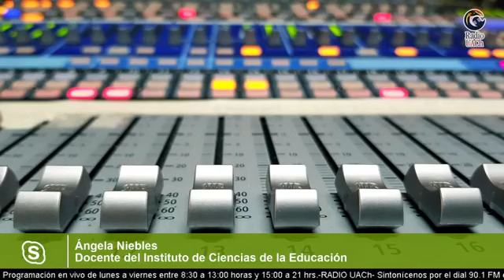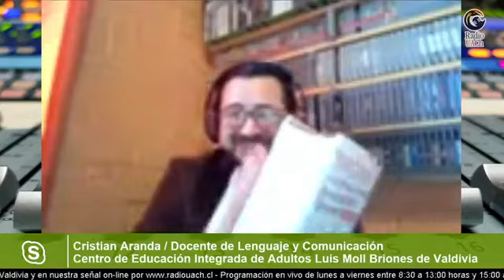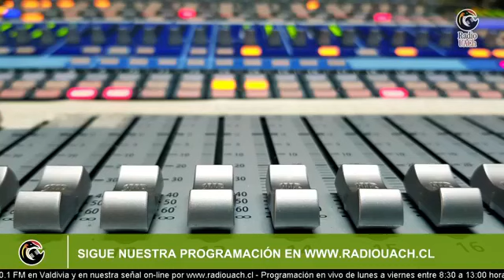AUSENTE SEÑORITA / 27 DE ABRIL 2021 🔴AL AIRE🔴 (Ángela Niebles - Cristian Aranda - Carolina Cesas)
✅Participan:
Ángela Niebles / Docente del Instituto de Ciencias de la Educación
Cristian Aranda / Docente de Lenguaje y Comunicación. Centro de Educación Integrada de Adultos Luis Moll Briones de Valdivia
Carolina Cesas Ceuquian / Profesora de Lenguaje y Comunicación segundo ciclo Escuela Francia Valdivia
🎙Conduce:
Carla Mancilla Peralta / Periodista Proyecto Formación Inicial Docente UACh
Dannae Arias / Estudiante de Pedagogía en Educación Parvularia UACh
Sintonícenos todos los martes desde las 10:00 horas por la señal 90.1 fm en Valdivia y véanos en streaming de vídeo por nuestra página de Facebook.